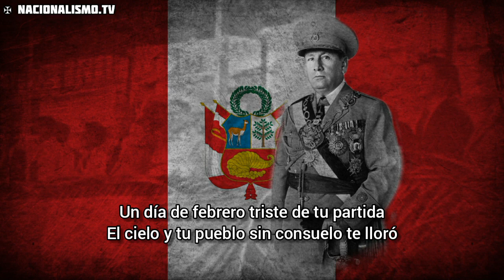Manuel Arturo Odria|Canción Nacionalista Peruana (Resubido De NacionalismoTV)